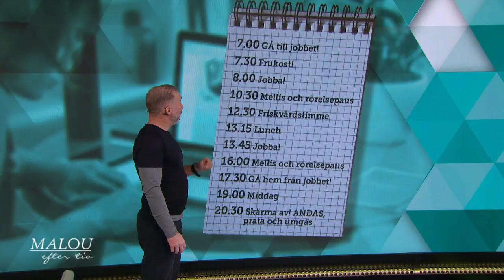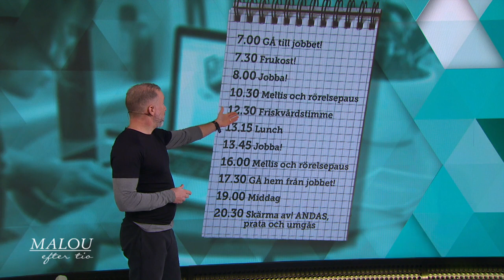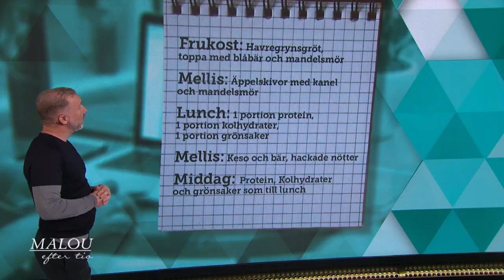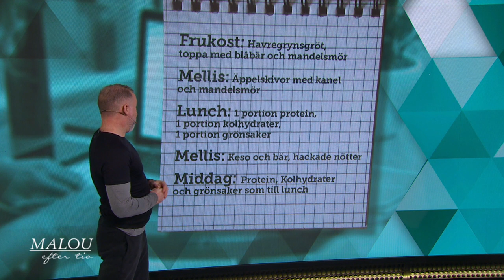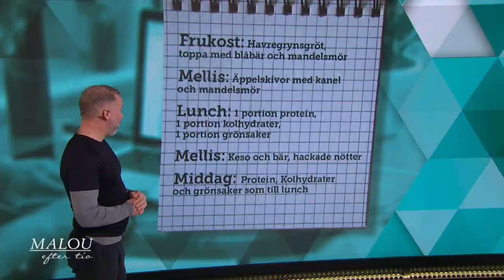PT Michael tipsar om bra hemmaträning under coronaepidemin - Malou Efter tio (TV4)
Personlige tränaren Michael Angress ger tips på bra hemmaträning och hur man ska tänka kring rutiner när allt fler jobbar hemifrån och många gym har stängt.